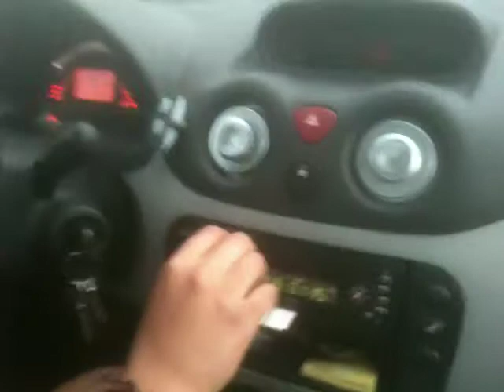Il viaggio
Dimitri Vegas & Like Mike ft GTA & Wolfpack - Turn It Up (Original Mix)